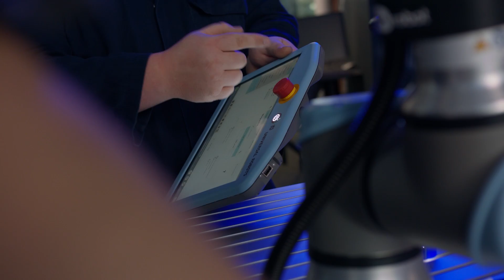Mechanical Engineering Degree Apprenticeship at Flinders University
Hear about Emilia and Sebastian's experience of being apprentice mechanical engineers at ASC.

Are you interested in kickstarting your career in mechanical engineering while earning a salary as you study? Our degree apprenticeship combines in-person classes, online learning, and real-world training with our industry partners to give you a unique, hands-on educational experience.

This program comes with support from the Government of South Australia to help meet future industry workforce needs in important areas such as defence and shipbuilding.